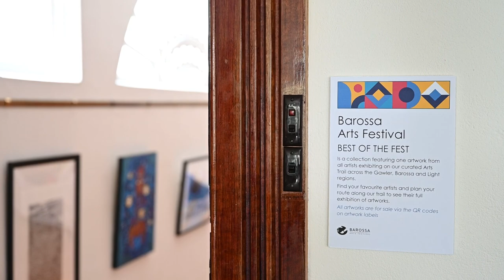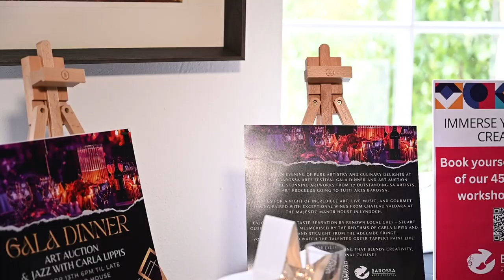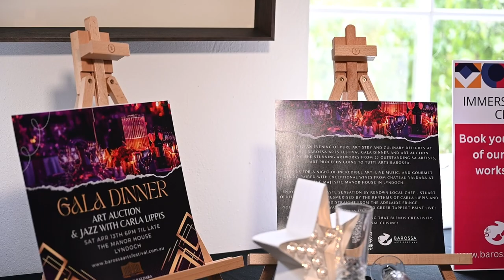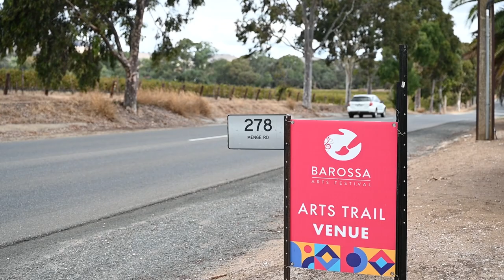Barossa Arts Festival 2024: Events Announcement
Get ready for an extraordinary experience at the Barossa Arts Festival 2024! The Barossa Arts Festival Director and Founder Karen Nickels has just unveiled an incredible program filled with thrilling exhibitions, engaging workshops, and fantastic events. Mark your calendars for an unforgettable April 2024!

Videography: Alex Aleshin
Editing: Alex Aleshin & Victoria Yurkova
from  Facebook  Sound  Collection